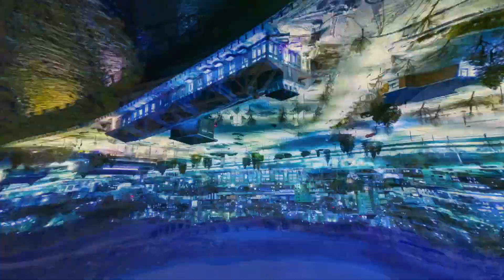CHICOUTIMI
Chanson pour le retour du nom de la ville de Chicoutimi.
Images : André Ouellet, Société Historique du Saguenay et Pixabay